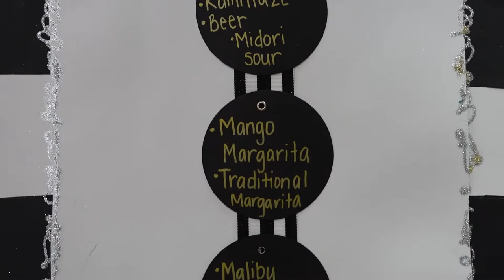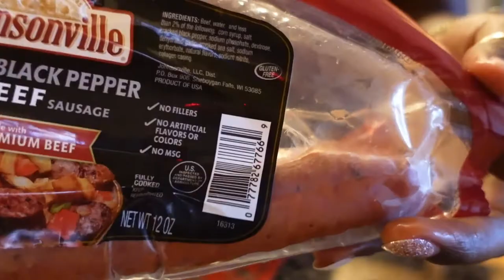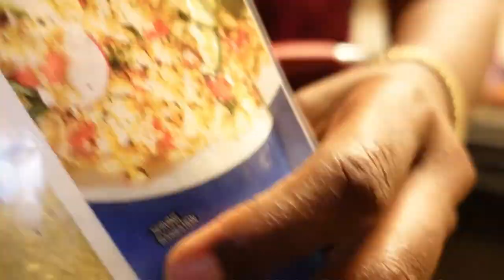WEEKLY VLOG! GOD BABY B-DAY PARTY + COOKING + CLEANING & LOTS MORE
HELLO BABES.  I've been gone forever! but I'm here now tho!  I have so much to share with y'all. I'm taking you everywhere and holding NOTHING BACK! welcome home babes.